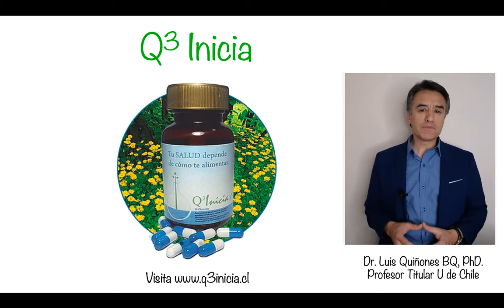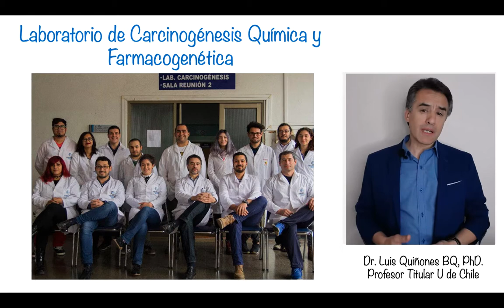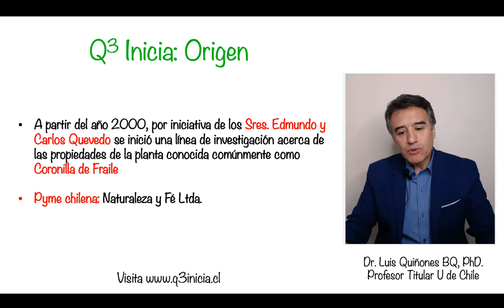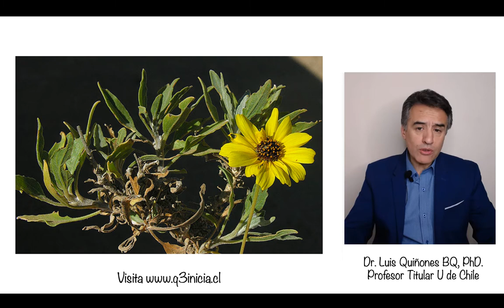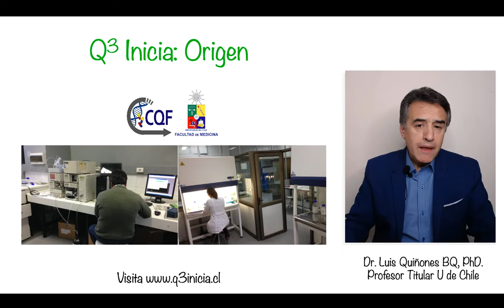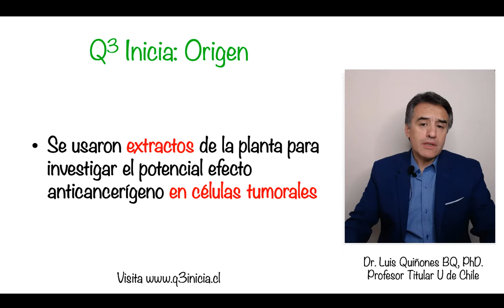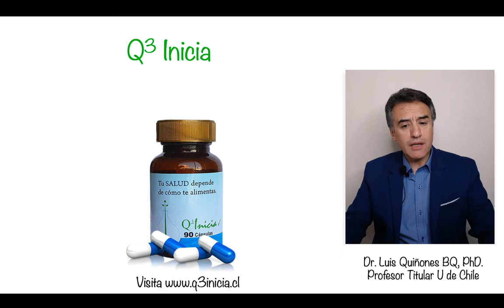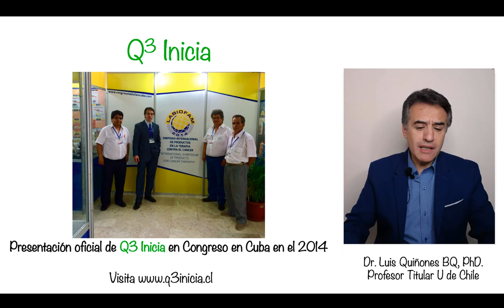Q3 Inicia - Nuevo producto natural con actividad anticancerígena - antioxidante (Parte 1 de 4)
Investigación científica en células tumorales. Anticancerígeno - Antioxidante.

Se hizo un estudio en células tumorales donde se observó que el producto tenía un efecto de anti proliferación. Lo que significa un efecto para reducir la velocidad de división de las células.

Este extracto puede beneficiar a muchos personas, generar bienestar en distintas patologías, en personas postradas o estado terminal,  y que cuenta con respaldo científico mediante estudios en laboratorio. Estudios In Vivo y estudios In Vitro.